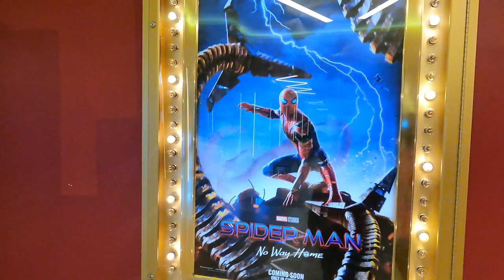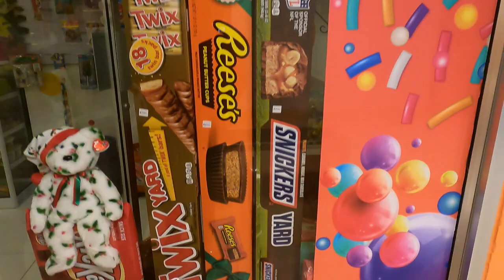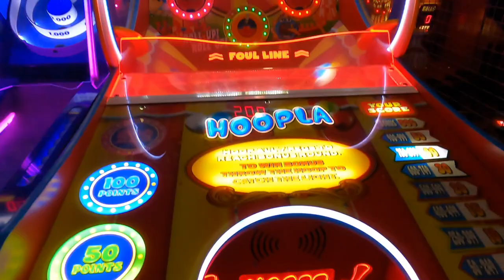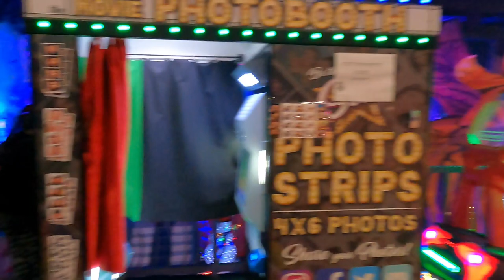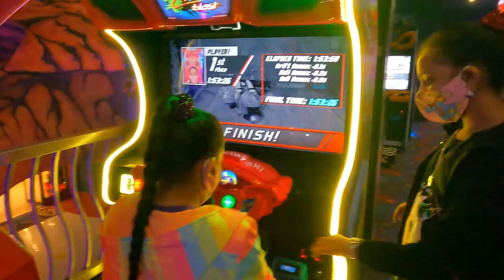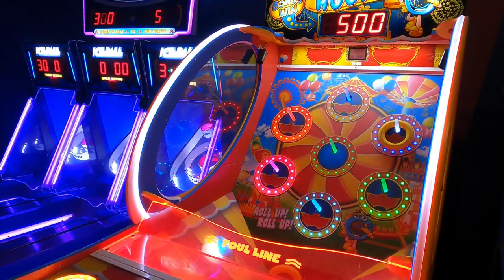MOVIE TOWNE MALL GUYANA - Cinema, Game Arcade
Movie Towne Mall Guyana - located at Turkeyen, East Coast Demerara. Check out the Mall, the Cinema and the Game Arcade. Entertainment to the fullest.